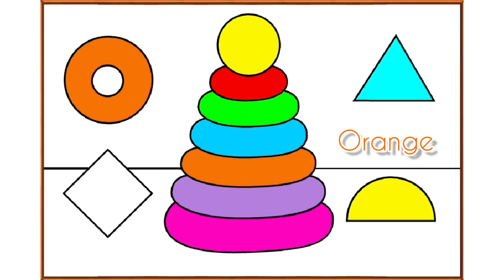Coloring Pyramid Vector Toys For Kids & Toddlers